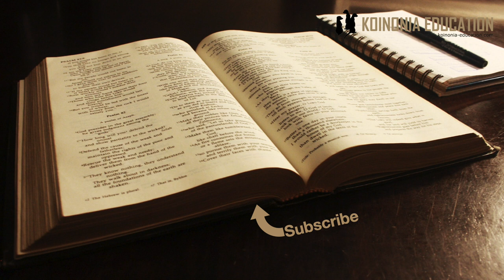Wanawake kufunika kichwa HD 1080p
Katika kipindi cha leo tutaangalia;
1Kor 11:2-16
Andiko linahusu nini?
Mukhtada wa historia ya andiko
Kusudi la andiko
Utumiaji mzuri wa andiko

1Kor 11:2-16
Kufunika kichwa wakati wa ibada
Kufunika Kichwa
2Basi nawasifu, kwa sababu mmenikumbuka katika mambo yote, nanyi mmeyashika yale mapokeo vile vile kama nilivyowatolea. 3Lakini nataka mjue ya kuwa kichwa cha kila mwanamume ni Kristo, na kichwa cha mwanamke (MKE) ni mwanamume (MUME WAKE), na kichwa cha Kristo ni Mungu. 4Kila mwanamume, asalipo, au anapohutubu, naye amefunikwa kichwa, yuaaibisha kichwa chake. 5Bali kila mwanamke asalipo, au anapohutubu, bila kufunika kichwa, yuaaibisha kichwa chake; kwa maana ni sawasawa na yule aliyenyolewa. 6Maana mwanamke asipofunikwa na akatwe nywele. Au ikiwa ni aibu mwanamke kukatwa nywele zake au kunyolewa, na afunikwe. 7Kwa maana kweli haimpasi mwanamume kufunikwa kichwa, kwa sababu yeye ni mfano na utukufu wa Mungu. Lakini mwanamke ni utukufu wa mwanamume. 8Maana mwanamume hakutoka katika mwanamke, bali mwanamke katika mwanamume. 9Wala mwanamume hakuumbwa kwa ajili ya mwanamke, bali mwanamke kwa ajili ya mwanamume. 10Kwa hiyo imempasa mwanamke awe na dalili ya kumilikiwa kichwani, kwa ajili ya malaika. 11Walakini si mwanamke pasipo mwanamume, wala mwanamume pasipo mwanamke, katika Bwana. 12Maana kama mwanamke alitoka katika mwanamume, vile vile mwanamume naye huzaliwa na mwanamke; na vitu vyote asili yake hutoka kwa Mungu. Hukumuni ninyi wenyewe katika nafsi zenu. 13Je! Inapendeza mwanamke amwombe Mungu asipofunikwa kichwa? 14Je! Hayo maumbile yenyewe hayawafundishi ya kwamba mwanamume akiwa na nywele ndefu ni aibu kwake? 15Lakini mwanamke akiwa na nywele ndefu ni fahari kwake. Kwa sababu amepewa zile nywele ndefu ili ziwe badala ya mavazi. 16Lakini mtu ye yote akitaka kuleta fitina, sisi hatuna desturi kama hiyo, wala makanisa ya Mungu.

Andiko linahusu nini?
Wapo wanaoitumia kwa kuonyesha ngazi ya utawala hasa kati ya wanwake na wanaume, haihusu hiyo! (mst 3, 9-10)
Wapo wanaoitumia kwa kuonyesha usawa wa jinsia, hata hiyo ni kosa! (mst 11-12)
Andiko linahusu namna ya kuwaa kiheshima tunapokutanika katika ibada na kutoa huduma!
Paulo anatumia mazingira ya wakati wake kwa kuonyesha point yake
Anasema tusipo fanya hivyo tunaleta aibu kwa wale ambao tunatakiwa kuwa ”heshima yao”. Au ambao wangejivunia uhusiano yao na yetu.

Mukhtada ya andiko kiutamaduni na historia
Hapa inaonekana kuna mabo mawili ambayo Paulo anataka kufundisha na kujenga ndani ya kanisa
Anataka kuleta ”mpya” kwa wanaume
Na anataka kufuata utamaduni kwa upande wa wanawake.
Wakati ule watu walipoenda kuabudu kwenye hekalu za miungu ya kipagani walivaa kama koti (leo tungeita hud) ambayo walijifunika kichwa nao walipoingia katika hiyo hekalu.
Hiyo walifanya wote kwenye baadhi ya sehemu
Ila katika hekalu rasmi ya wanawake wanawake aliondoa hiyo shela na kuruhusu nywele zake ziwe huru.
Kwa upande wa wanaume kuvaa nguo enye shela na kujifunika nayo wakati wa kusali ilifananan na kuabudu katika hekalu la miungu
Kwa mwanamke (ambaye alijifunika kichwa kila wakati akiwa mwa watu) kujivua hiyo shela ilielekeza kwenye mabo matatu;
Kuabudu katika hekalu la miungu
Amepetaikana amezini
Au ni malaya
SI ajabu Paulo na kanisa kwa jumla iliona umuhimu wa kujitofautisha na tabia za ibada ya kipagani
Lakini pia hawakupenda kuvunja utamaduni ya kuonyesha heshima katika jamii.

Kusudi la Andiko basi;
Kwa upande wa wanaume anapenda wasiendelee na tabia ya kujifunika na sababu anasema ni kwa vile Mungu aliwaumba kwa mfano wake eti wasiifiche.
Kwa upande wa wanawake wasitumie uhur wao katika kristo kwa kujifanya kuonekana kama malaya, wazizi au wanaoabudu miungu.
Anaifananisha na kunyolewa nyoele ambayo ilikuwa adhabu mara nyingi kwa wanawake waliyokuwa wamekamatwa wanazini.(kwa mwanaume ilikuwa si tatizo kuzini lakini)
Kama mwanamke amevua hiyo shela na mgeni anaingia atamshangaa, na kama ni mke wa mtu atamtia mume wake aibu kwa sababu yule mgeni hata elewa ni ni kinachoendelea bali atafikiri labda huyo mwanake siyo mzuri…
Kusudi kama kwa mambo mengi tunayoyafanya ni kuwa watu wenye kuishi kiheshima.
Na kutenda kiheshima

Utumiaji wa andiko hili kwetu;
Sisi kama wakristo tunahiatji kujali jamii tunamoishi tunapofikiria tabia zetu hata za ibadani tusije tukajiaibisha au kuwaaibisha watu ambau tunahitaji kuwaonyesha heshima,
Kumbuka ”kila mtu amstahi mwenzake”
Ipo wakati tunahitaji ”kuvunja” tabia na kuna wakati tunapohitaji kufuata tabia.
Wakati ule ilihusu shela. Leo mara nyingi ni mambo mengine.

Ni vizuri kuwa na hekima katika mambo hayo, kufahamu kwamba leo si lazima kuvaa shela kwa sababu Paulo anaitumia kama mfano na ilikuwa tatizo la pale.
Lakini tunahitaji kujifunza kuishi vizuri na watu tuwe mfano wa kuvutia katika maeneo tunakoishi
FIkiria jinsi wewe unavyovaa, na jinis unavyo tenda wakati wa ibada lakini pia ukiwa nje katika jamii uwe mfano wa heshima isiwe watu wanakuangalia na wanasikia dharau kwa sababu wewe mwenyewe umeamua kuvunja taratibu zilizopo.